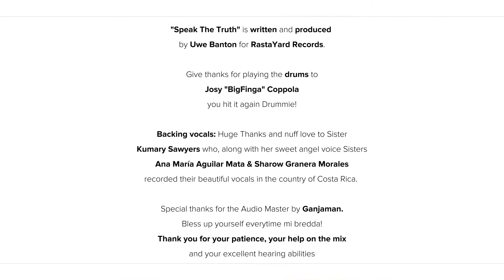Uwe Banton - Speak The Truth - OFFICIAL VIDEO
"Speak The Truth" is written and produced
by Uwe Banton for RastaYard Records, Bielefeld, Germany.

This song & the video were produced on three continents:
Europe (Germany), Africa (South Africa) & Central America (Costa Rica).

We would like to thank each and every person
involved in the making of this,
so that you, the listener will enjoy and feel the true spirit,
the love and the energy that was put into making
what was once an idea to become reality.

Drums: Josy "BigFinga" Coppola
recorded at Planet Earth Studios, Berlin, Germany

Backing Vocals: Kumary Sawyers, Ana María Aguilar Mata & Sharow Granera Morales
recorded in San José, Costa Rica

Video produced by Teboho Montse for Maximum Stylez Records & Publishing, Johannesburg, South Africa.

Audio Master by Ganjaman.

LYRICS: Speak the Truth

woke up this morning and I turn on the news
I can't believe my eys
they are deceiving, manipulating
right before the public eyes

and politicians keep lying
issuing statements falsifying
the truth they keep denying
this very state is terrifying

(chorus:)
now is the time when you speak the truth
can get you inna trouble
can get you inna problem

(verse 2:)
investigative journalism
and social media activism
fake news and populism
Rasta nah bow to no devilism

wistle blowers, ganja growers, church goers, truth sowers
got to be strong and be wise
the truth is an offence, but it's not a sin
it will reveal right in front of our eyes

(bridge:)
so don't worry, 'cause JAH JAH never fail I&I yet, no, no (repeat 1x)
through the darkest of ages, we been through those stages

(chorus)

(verse 3:)
see and blind, hear and deaf can never solve the problem,
what can we do to solve them
hold on to the truth, and nothing but the truth
but beware of the wolve pack

'cause they will crucify you and deny you, spread all kinda lie about you
won't even care to sacrifice
but I'd rather be free speaking the truth
than to live in a world of lies

(bridge)

(chorus repeat till end)